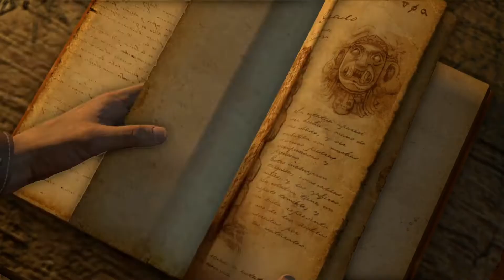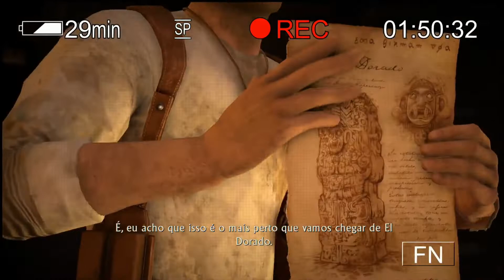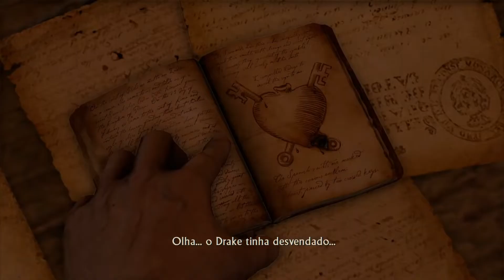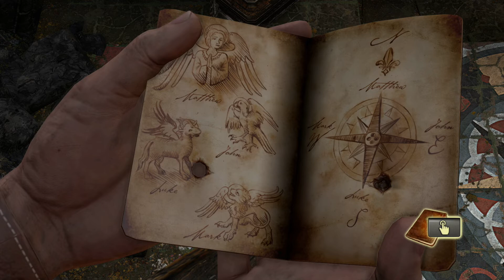Uncharted Drake's Fortune Remastered Gameplay Part 2 (No Commentary/Sem Comentários)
Console: PS4
Idioma: Inglês
Legenda: Português Brasil